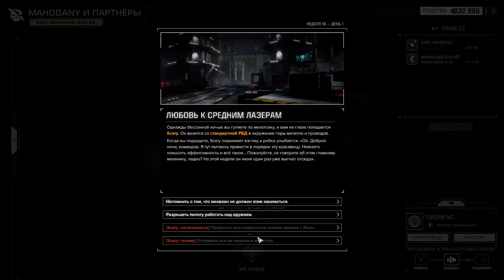BattleTech 2019 (Flashpoint, Urban warfare, Heavy metal) *Карьера 15-17 недели.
Параметры:
- случайные стартовые мехи;
- сила вражеских войск - сложно;
- разрушение мехов на поле боя без восстановления;
- добыча -скупо;
- пилоты погибают навсегда;
- продвинутые пилоты для найма - редко;
- накопление опыта медленно;